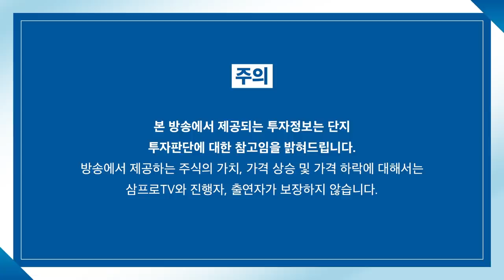[뉴스3] 양적긴축 서두르지 않겠다는 파월…나스닥 1.41%↑